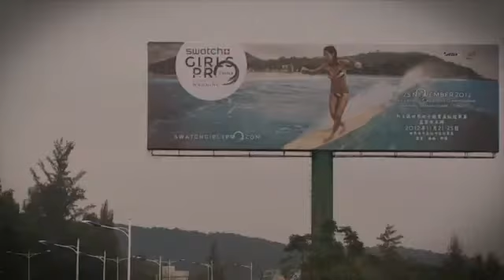Longboard Surfing in China - Swatch Girls Pro China 20121045